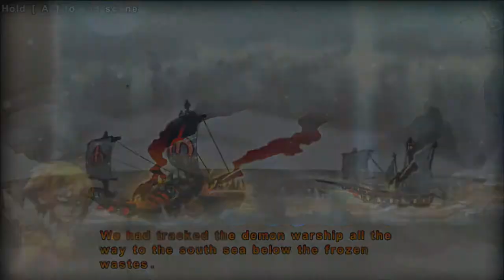[FR]Valdis Story Abyssal City Episode 2.5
Donc voila voila ont se retrouve sur une petite vidéo de Valdis Story!
Apres des problemes sur mon pc j'ai perdu toute mes sauvegardes, j'ai donc décider de tout reprendre depuis le début, et nous y voici! J'ai record comme sa on voit les preuves de mon avancement!